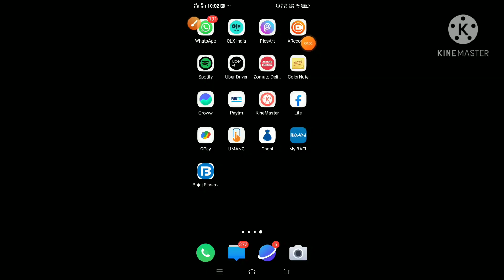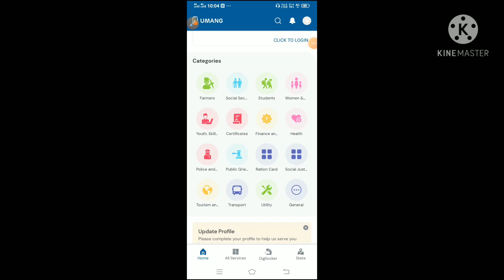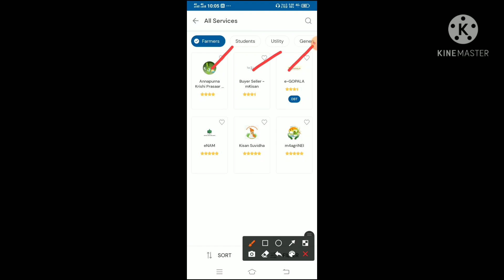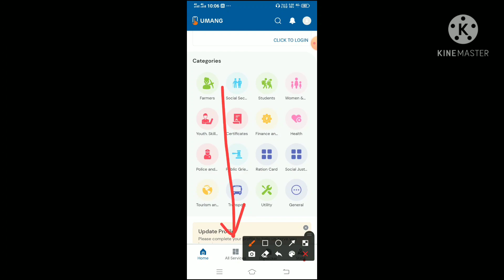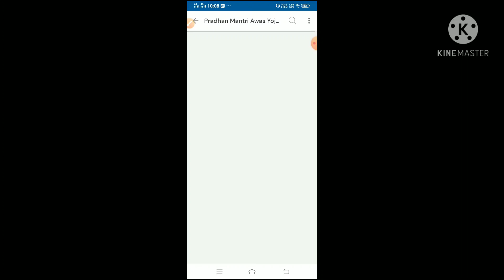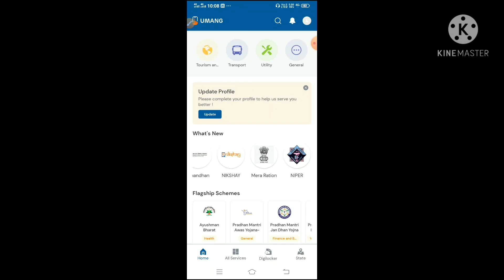An Important Mobile Application For Everyone | Umang App Review By Yr helper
নমস্কাৰ 🙏

Our Special Media :-

UMANG application review
Umang application
umang mobilr application
all government schemes
Government schemes for everyone
government application